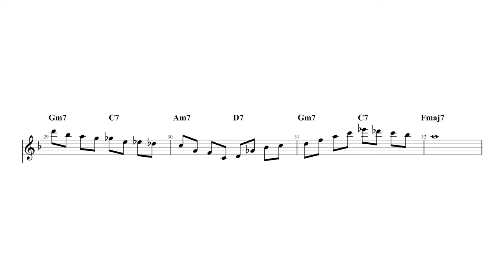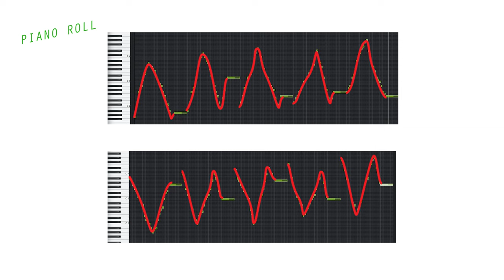Directional Phrasing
The idea is to play through changes without being conditioned by choosing the direction of our phrasing.
The examples are developed on the 5 positions of the CAGED. Starting from the lowest registers of the position you get to the highest notes always ascending. Then you go back descending, always underlining the changes, II-V-II-VI7-II-V-I. Then work in the opposite direction starting from the high register.

00:00 - 00:06 Intro
00:06 - 00:26 Topic
00:26 - 01:01 Directional Phrasing - Direction 1
01:01 - 01:37 Directional Phrasing - Direction 2
01:37 - 01:47 Piano Roll, graphic representation of the lines
01:37 - 02:03 Outro